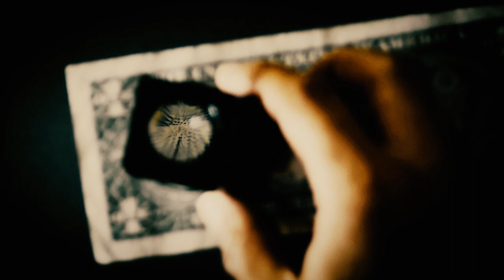Пора просыпаться! Дух Времени [Отрывок] l Человек из Вавилона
Пора просыпаться! Дух Времени [Отрывок Авега] (1). Видеоряд: Человек из Вавилона

«Дух вре́мени» (англ. Zeitgeist, the Movie) — документальный фильм американского режиссёра Питера Джозефа[1], в котором он подвергает критике христианскую теологию, официальную версию атаки на Всемирный торговый центр 11 сентября 2001 года, введение «Патриотического акта» в октябре 2001 года, Федеральную резервную систему США, а также утверждает, что группа международных банкиров манипулирует средствами массовой информации и мировой денежной системой с целью обеспечения подготовки единого мирового правительства.